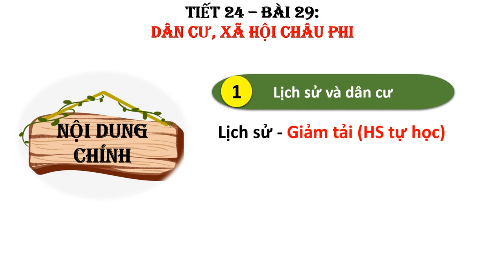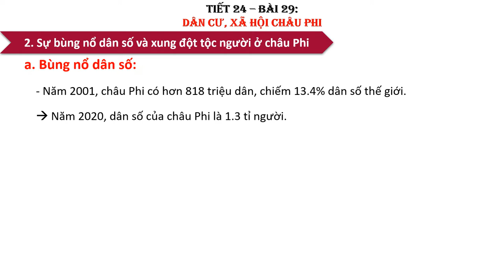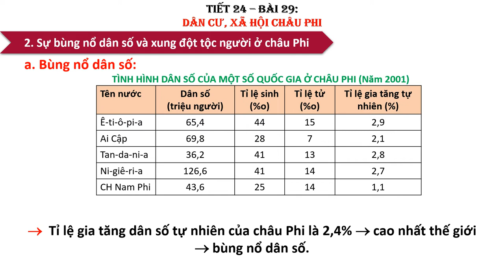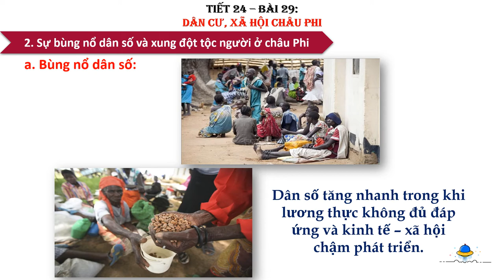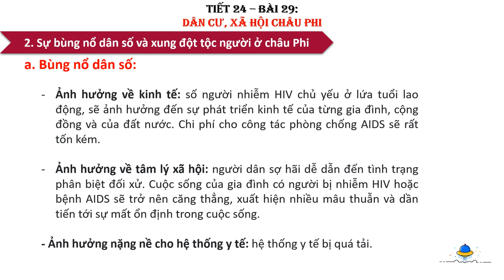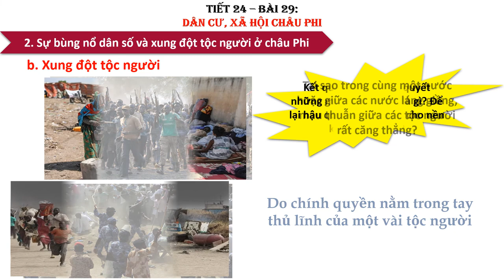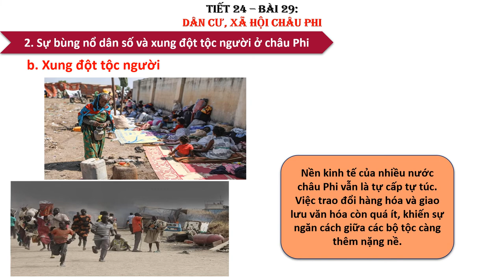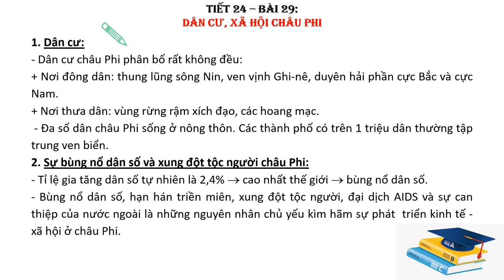ĐỊA LÝ 7 (Tuần 12 / HK1) - Bài 29: DÂN CƯ, XÃ HỘI CHÂU PHI